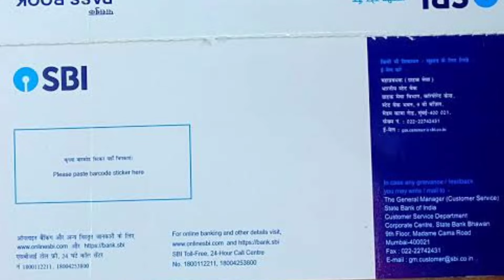SBI ATM Card Kho Jaye To Kya Kare - ATM Card Gum ho Jaye to Kya Karen - SBI New ATM Kaise Banwaye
Dosto aaj ki is video me aap sikhne wale hai " sbi & kishi bhi bank ka atm card kho jane par kya kare aur new atm card kaise banwaye " aaj ki is video me atm card ki complete jankari aapko milne wali hai .

🤩Ye Sab Used Karta Hu Mai 👇 :
० Morpho E3 FingerPrint
० Mantra Fingerprint
० Type c and Normal USB All In One OTG Cabel
० Boya M1 Mic
० Main Tripod

जय हिंद

वन्दे मातरम् 🇮🇳